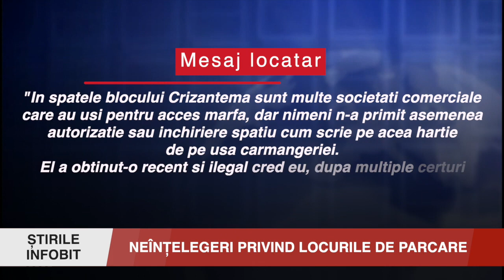NEÎNȚELEGERI PRIVIND LOCURILE DE PARCARE